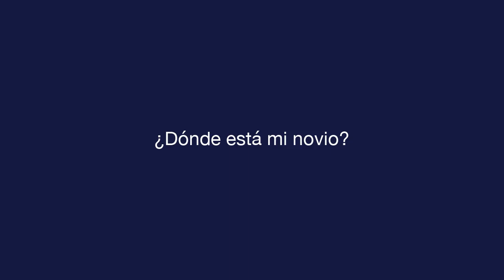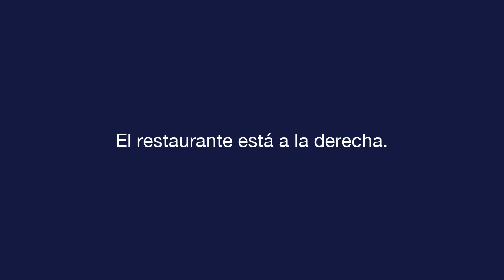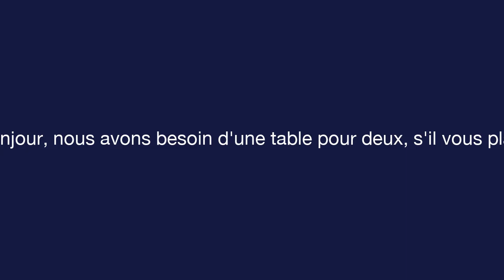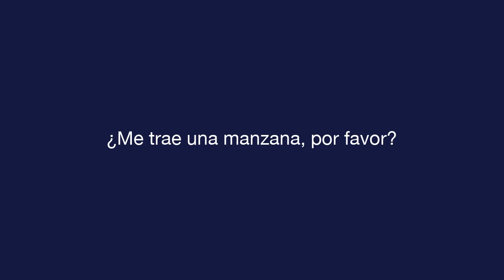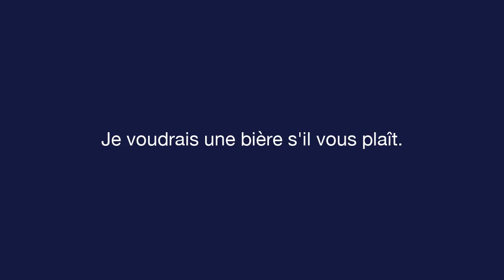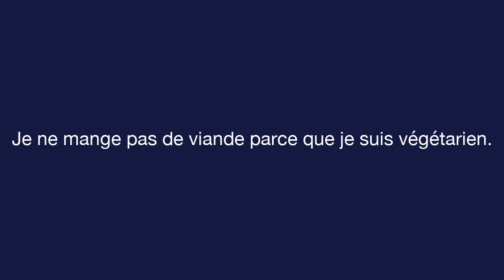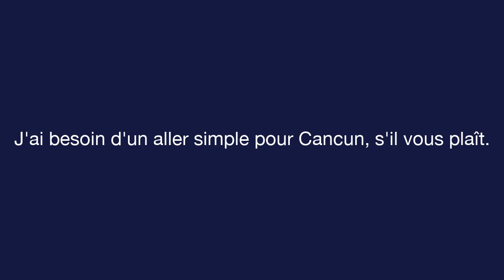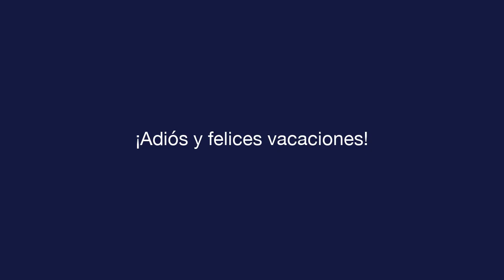Espagnol quotidien - Leçon 6 - Traveling - Texte